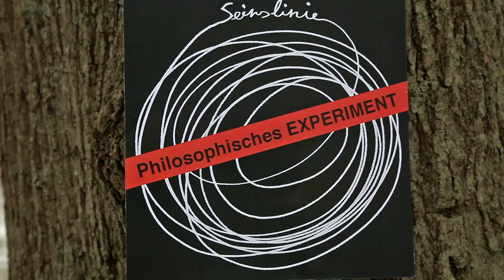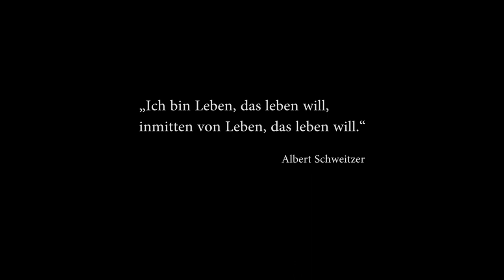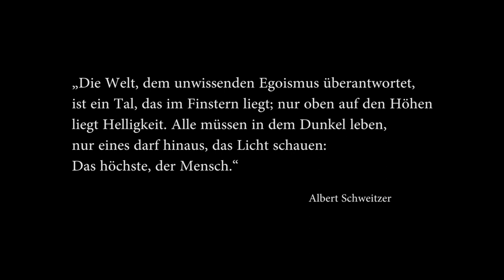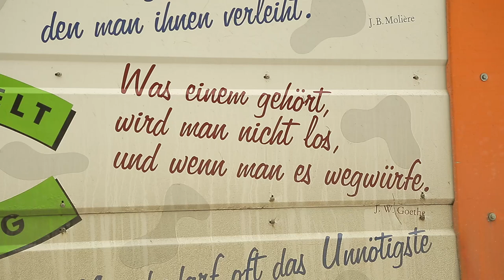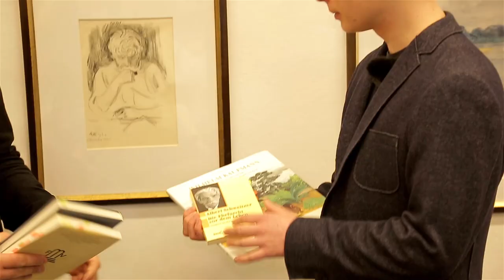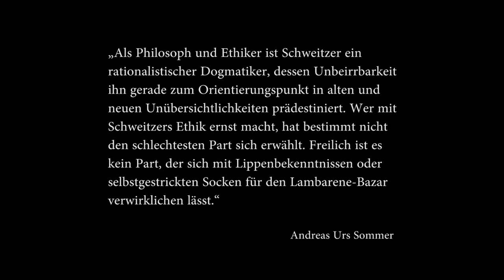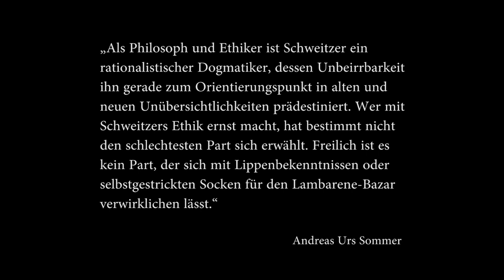Philosophisches-EXPERIMENT – LEBEN INMITTEN VON LEBEN! Zum Denken von Albert Schweitzer.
ᵠThema: Der Philosoph Wolfgang Gratzl zeit im Gespräch mit Zlatko Valentić, was das Denken von Albert Schweitzer aktuell macht.